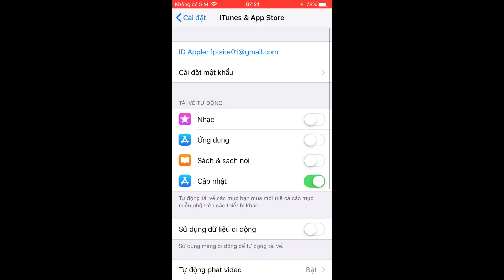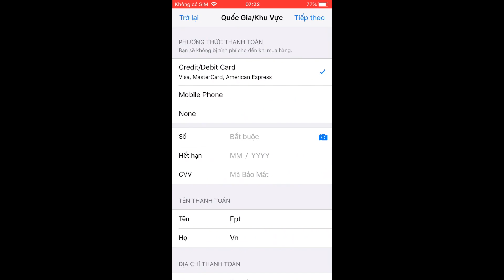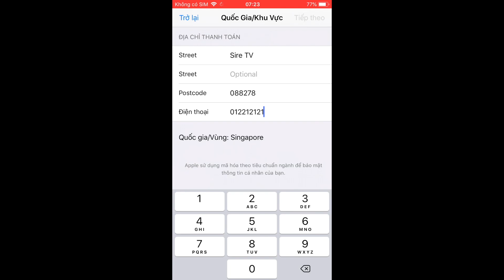[Pubg - Mobile] Hướng dẫn tải bản Pubg Mobile Quốc Tế trên iPhone.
Từ ngày 26 tháng 11 năm 2018, PUBG Mobile phiên bản Việt Nam chính thức phát hành trên các dòng máy thuộc hệ điều hành iOS bởi VNG dưới sự hợp tác của VNG, Tencent Games và PUBG Corp (Bluehole). Và đến ngày 27 thì ra bản cho android. Tuy dành riêng cho Việt Nam nhưng bản này vẫn kết nối với máy chủ quốc tế.